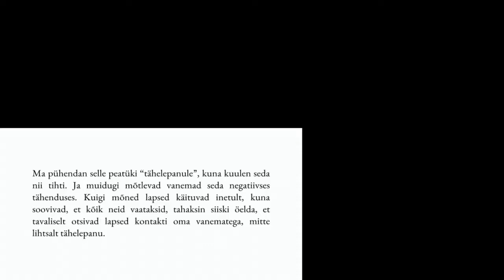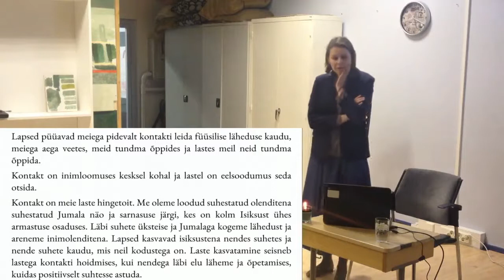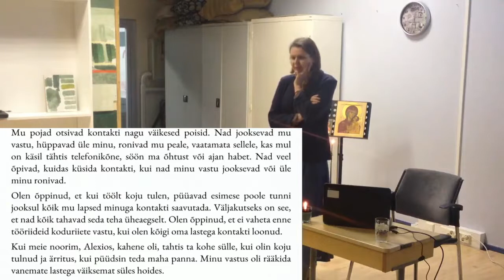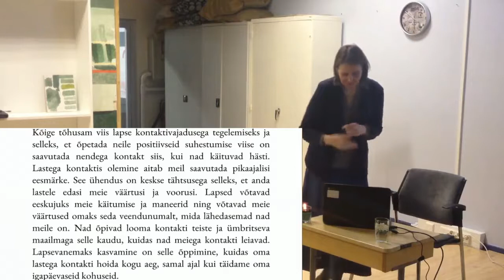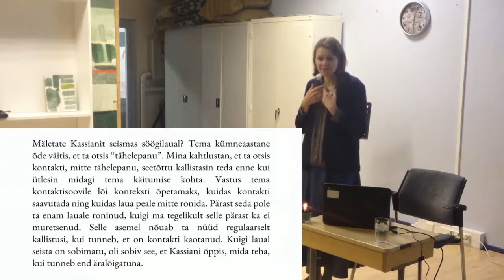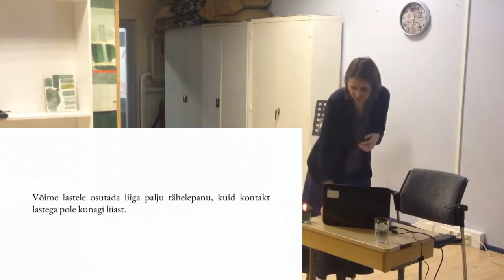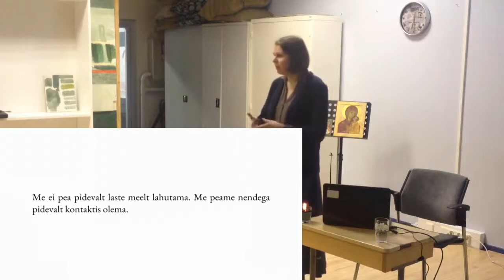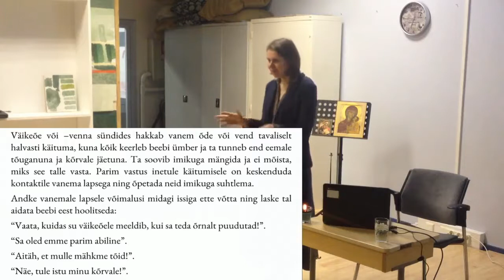Reageerimisest ja vastamisest 3. osa , läbiviija õp Liivika Simmul.